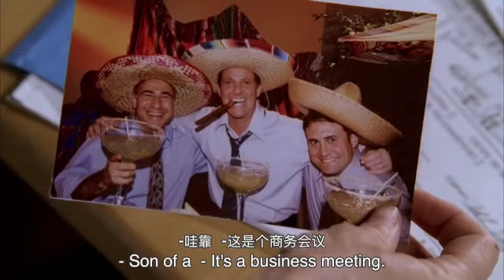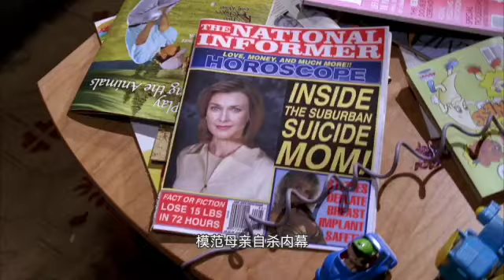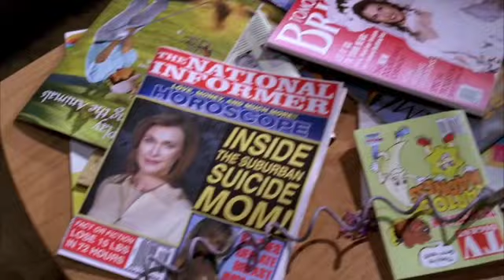绝望主妇3-5